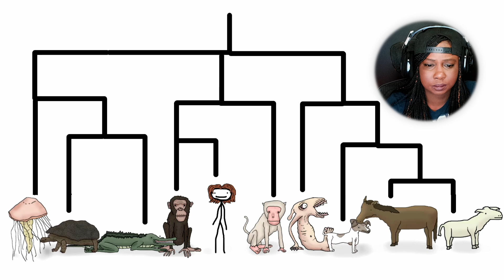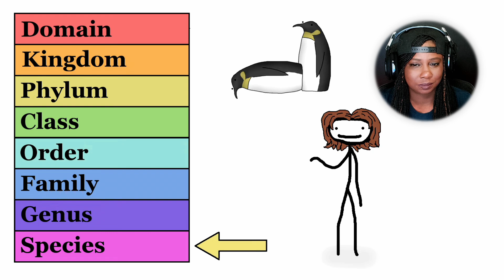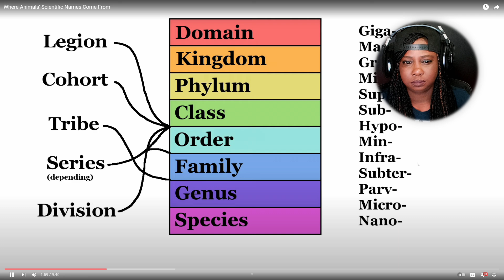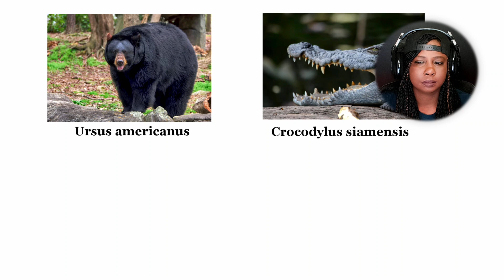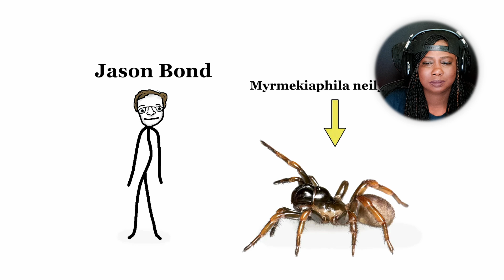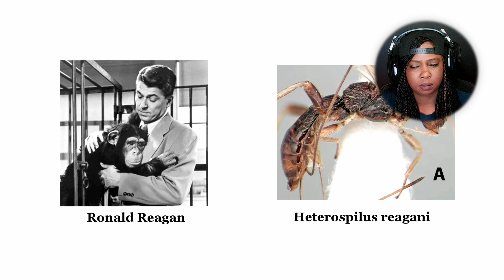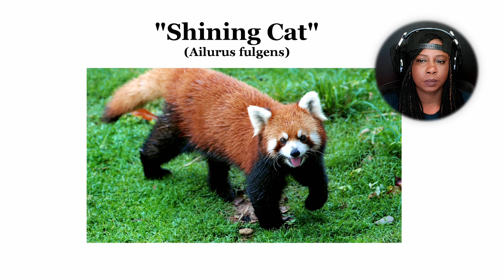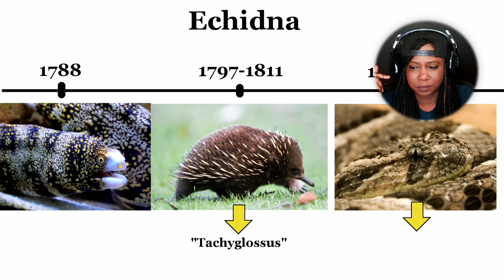Sam O'Nella: Where Animals' Scientific Names Come From (Reaction)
I didn't even know so many animals exists! Welcome back Sam O Nella!